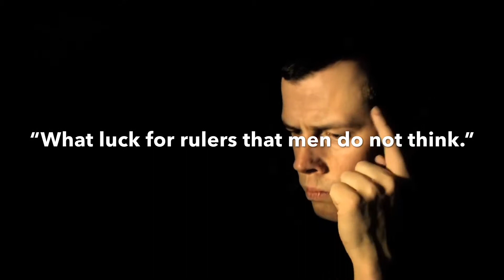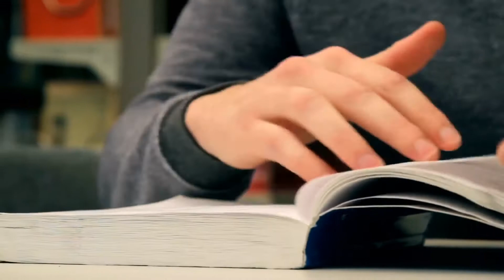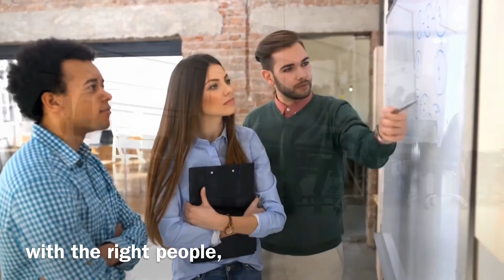Change Your Thinking, Change Your Life - Motivational Speech #7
Change Your Thinking, Change Your Life - Motivational Speech Narrated By Coach Rich
Learn and apply the power of good thinking in your life for your success.

I look forward to connecting with you and helping you reach your goals, thank you!